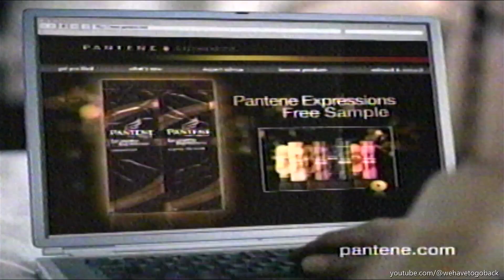Pantene Pro V commercial circa 2007